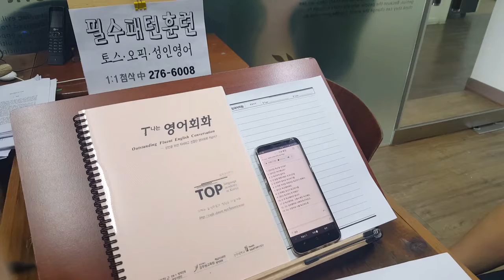전주 토스초급 전북대 티나는영어회화 1:1첨삭 191009